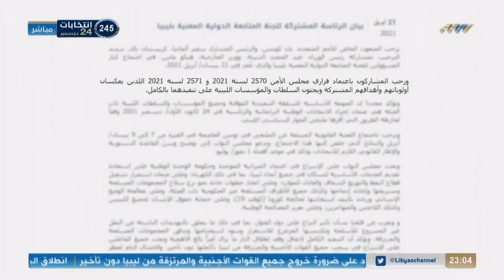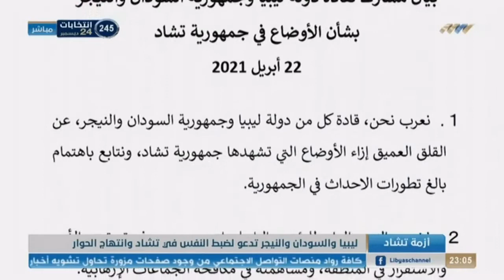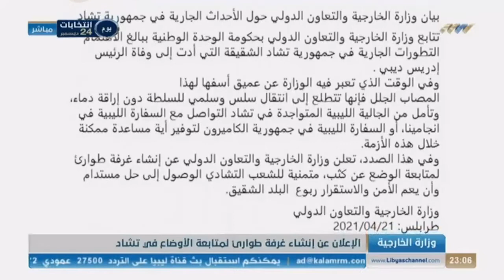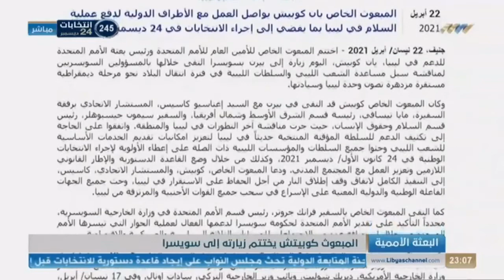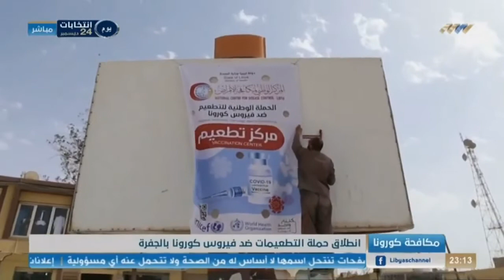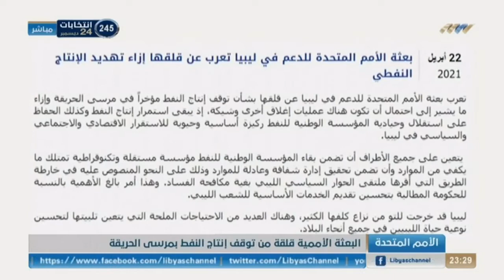نشرة الحادية عشرة 22-04-2021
أبرز العناوين:

- الرئاسي ورئيس الحكومة في مصراتة.. والانتخابات أهم الملفات
- دعوات دولية لإيجاد قاعدة للانتخابات قبل يوليو
- المنفي يصدر تعليماته لحماية مناطق الجنوب
- تسجيل 533 إصابة جديدة بكورونا في ليبيا